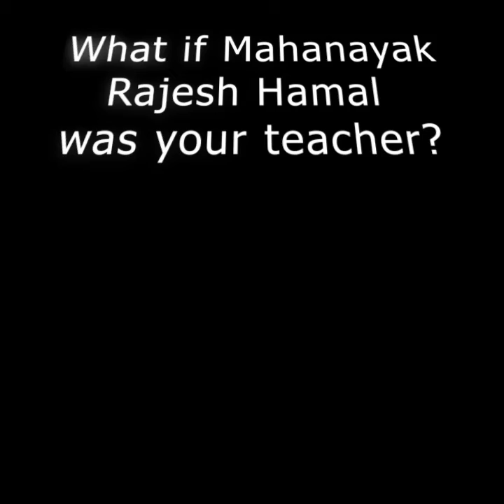What if Mahanayak Rajesh Hamal was your Class Teacher? || Class Bunk or Full Attendance? || SSYogesh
Happy Birthday Mahanayak Rajesh Hamal Sir . This video was edited a long time ago with some efforts as I have to cut and join each clips.